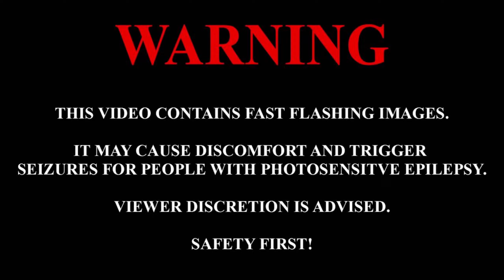LUM!X & Jordan Rys - Fireflies | 94,04% | 2 Miss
I remember hating jump maps, but now I think they're so fun.

LINKS

OTHER INFO

PC specs:
GPU: RTX 2070 SUPER
CPU: i5 13600KF
CPU Cooler: NH-D15
RAM: DDR4 2x16GB 3200MHz
PSU: 850W Gold Modular
Motherboard: N5 Z690 DDR4
Storage: 2x1TB m.2 SSDs
Case: H5 Flow

Software used:
Recording: OBS Studio
Video editing: Shotcut
Thumbnail: GIMP